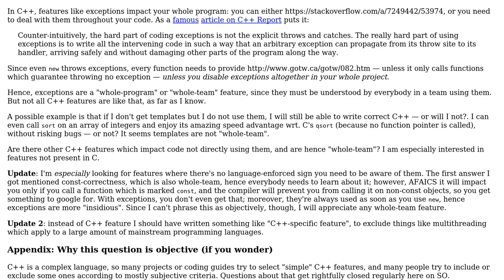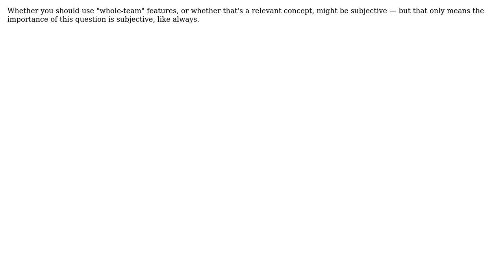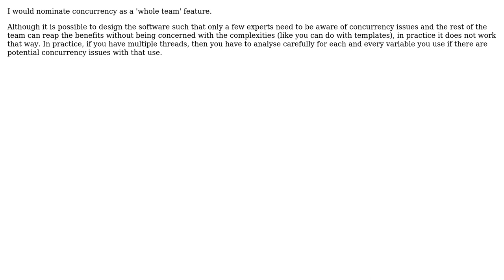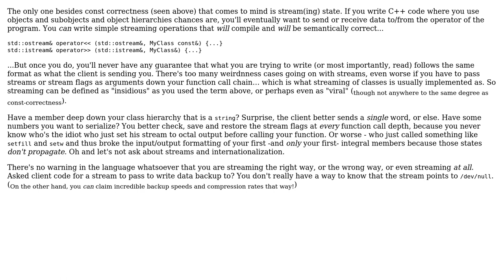"Whole-team" C++ features? (5 Solutions!!)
"Whole-team" C++ features?

With thanks & praise to God, and with thanks to the many people who have made this project possible! | Content (except music & images) licensed under CC BY-SA | Music | Images & others | With thanks to user Thomas Eding user Luis Machuca user Konrad Rudolph user Evicatos user Blaisorblade user Bart van Ingen Schenau and the Stack Exchange Network Trademarks are property of their respective owners. You are responsible for your own actions.